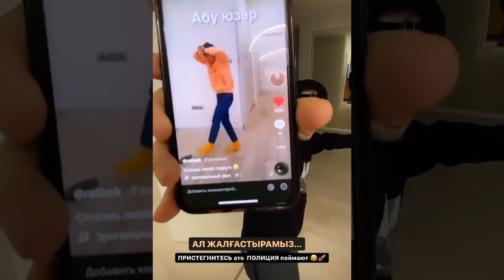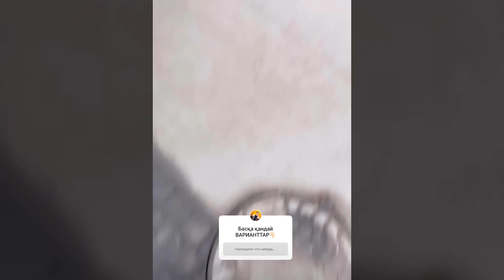ННН КАЗАКСТАНҒА КЕЛЕ МЕ? / АЙЙ ЮТУБТА СКОРО / АХОН ДЕМАЛЫС БІТТІ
Бәріңе сәлем, осы каналдан NNNurdaylet-тің және тағы kz блогерлердің шынайы life өмірін көре аласың

НЕТ НИЧЕГО НЕВОЗМОЖНОГО
REAL BLOGGER LIFE - НАҒЫЗ БЛОГЕРДІҢ ӨМІРІ